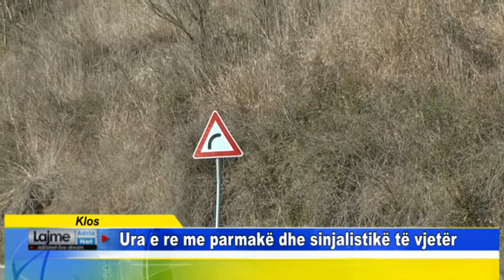Klos Ura e re me parmakë dhe sinjalistikë të vjetër